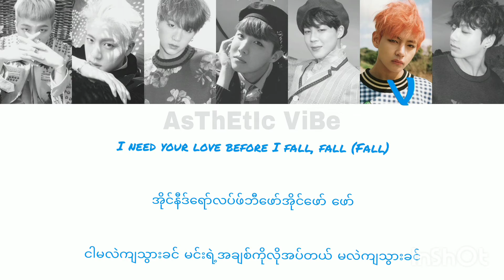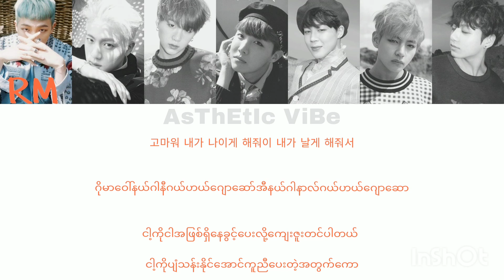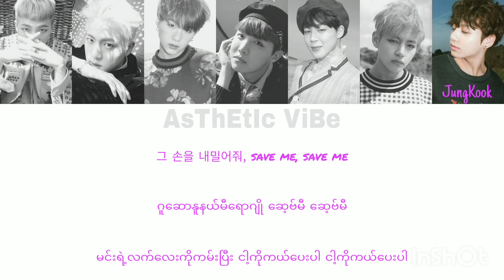BTS - Save me [ Kor / Easy myan / Myan ] lyrics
Translation and editing by KIKU